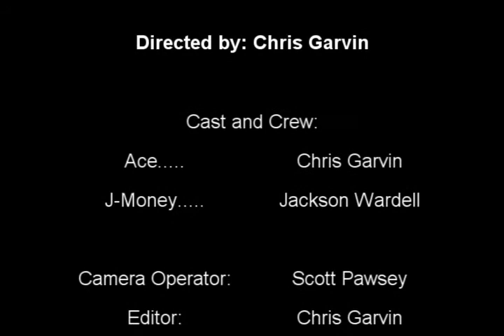Ace Vs. J-Money 2 Force FX Lightsaber Duel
An epic Force FX lightsaber duel!